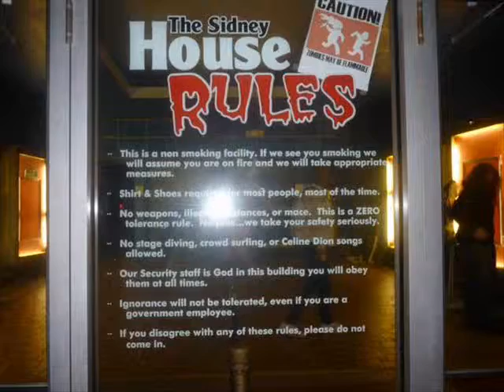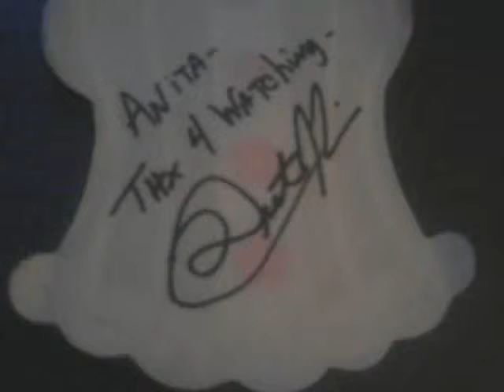C.I. Over the Years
Random fun pics from the history of C.I. I didn't have pics of all members, so there will be a second video coming! :)